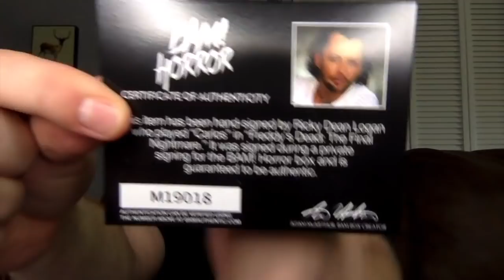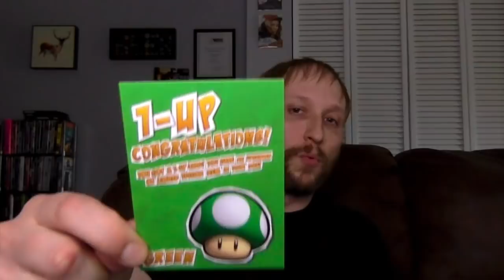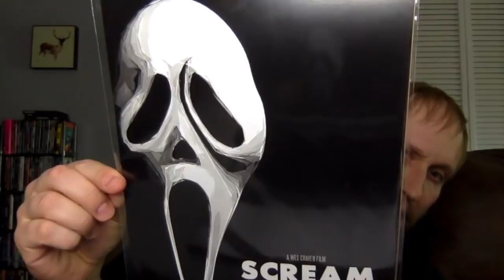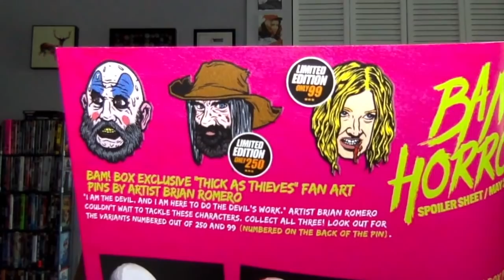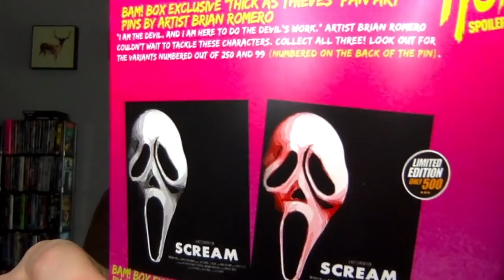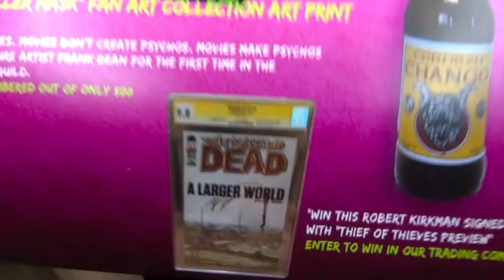Bam Box Horror Unboxing - (May 2019)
Carlin unboxes the May 2019 Bam! Box Horror box. To get money off your first Bam!